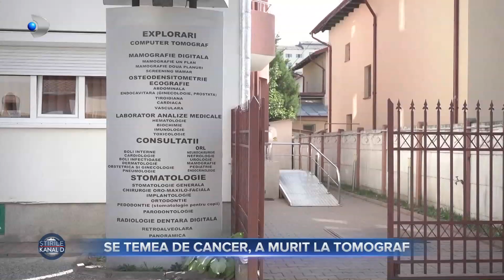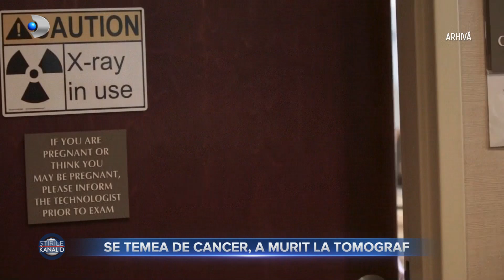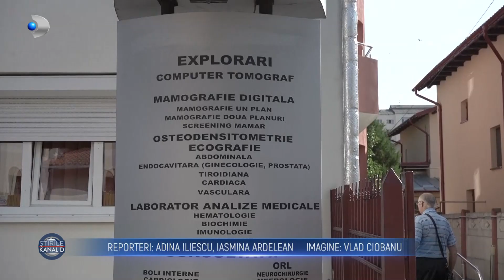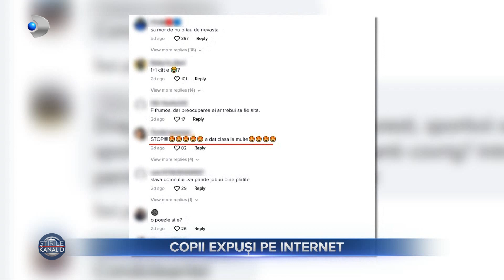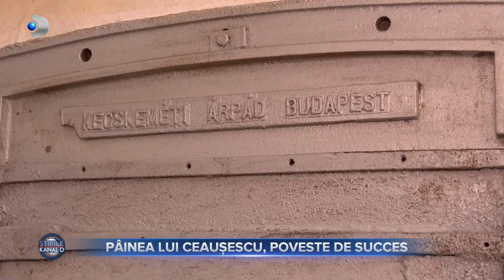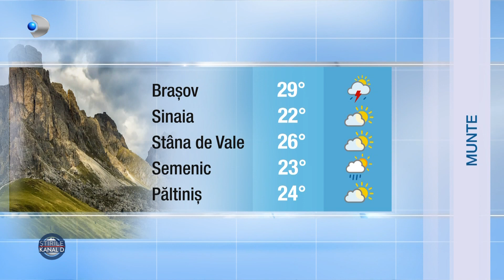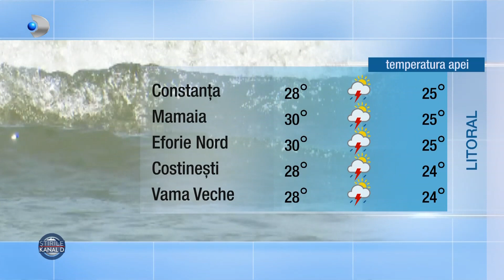Stirile Kanal D (17.08.2022) - Se temea de cancer, a murit la tomograf! | Editie de seara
00:00 - Intro
00:10 - O banala investigatie la care sunt supusi mii de romani doar intr-o zi, i-a adus moartea unei femei din Targoviste diagnosticate cu o forma usoara de cancer la san.
04:57 - Incident socant la Vama Veche. O fetita de 10 ani aflata pe o saltea gonflabila, a fost purtata de curentii puternici pana in apele teritoriale ale vecinilor bulgari.
06:06 - De 8 zile o mama si un tata din Vasului trec prin clipe de groaza. Fiul lor a disparut in Marea Neagra.
10:05 - Detalii socante au iesit la iveala in cazul accidentului din Bihor, unde o tanara, mama a doi copii, a murit.
11:14 - Zvonul ca a murit a pus o tara intreaga pe jar. Vorbim despre Florin Salam, care tocmai ce a fost externat din spital, spre bucuria fanilor.
12:04 - A trecut si cel de-al doilea hop pentru elevii de clasa a 12-a, ce au trecut sesiunea de toamna a examenului de bacalaureat.
14:42 - Parintii isi filmeaza si fotografiaza tot mai des copiii si ajung sa faca publice pe retelele sociale.
17:52 - Vestitul namol de la Lacul Sarat va fi usor accesibil turistilor.
21:28 - Pandemia a accelerat cerea de cursuri de specializare. Multi fie au ramas fara locuri de munca, fie au inceput sa lucreze pentru ei.
23:22 - Painea preferata a fostului director, Nicolae Ceausescu, a supravietuit si s-a transformat intr-un brand de succes.
26:10 - METEO